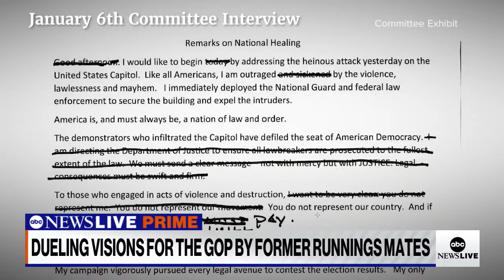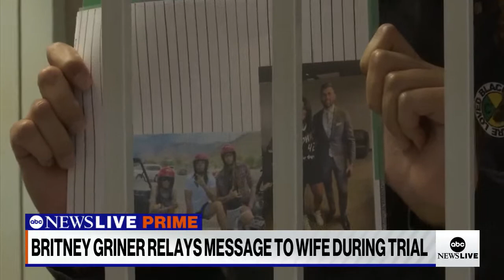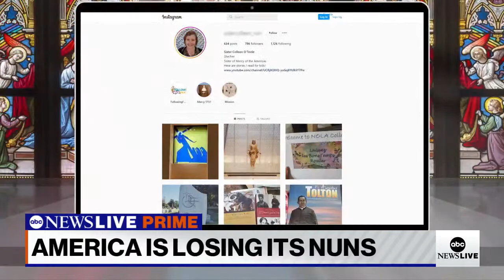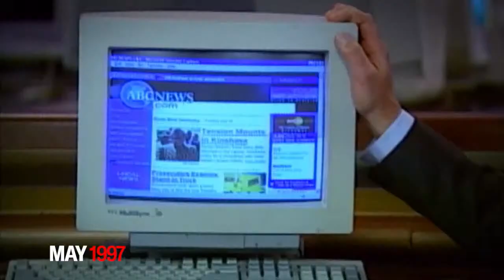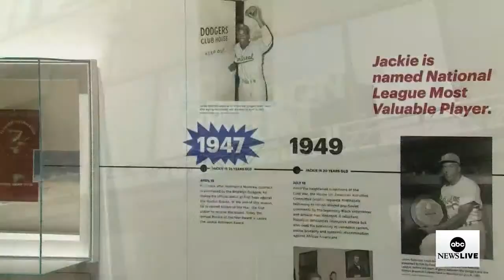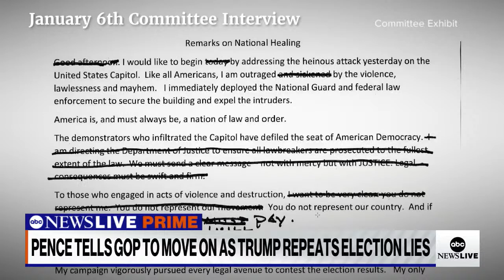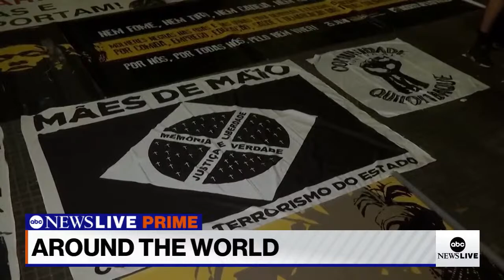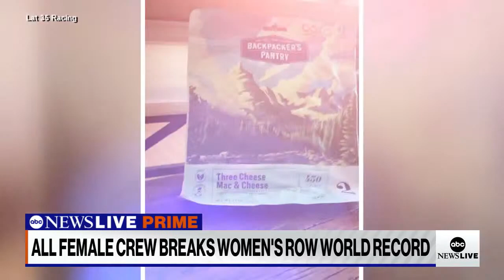ABC News Prime: Trump, Pence give dueling speeches; Record-breaking rain rescues; Is US losing nuns?